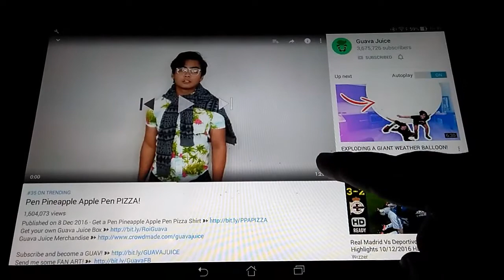Reating to Pen Pineapple Apple Pen PIZZA By Guava Juice ✒🍎✒🍊